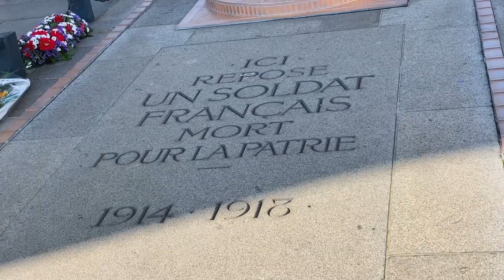لماذا تغطي باريس قوس النصر من عيون الناس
تعالى افسحك في باربس